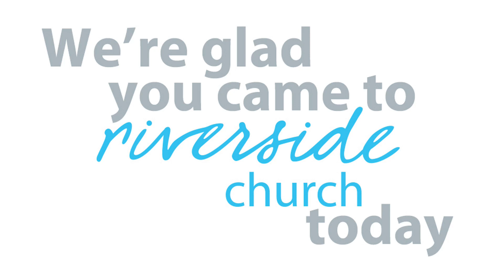Don't Weep for Me | The Compassion of Christ